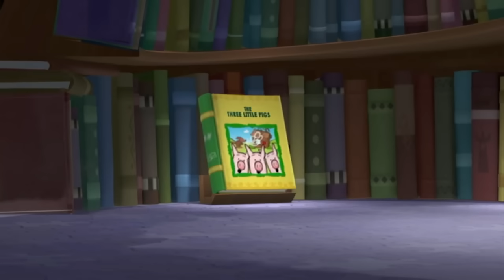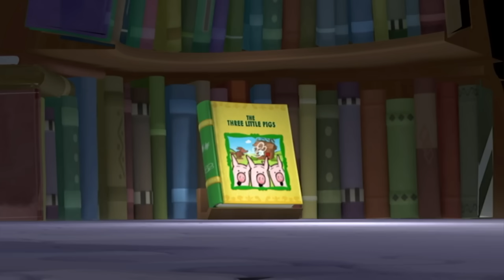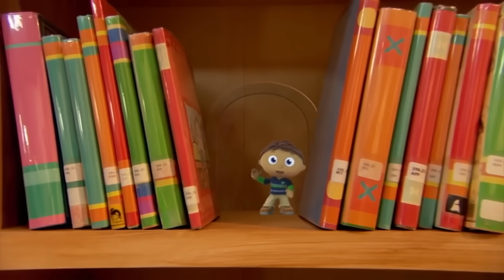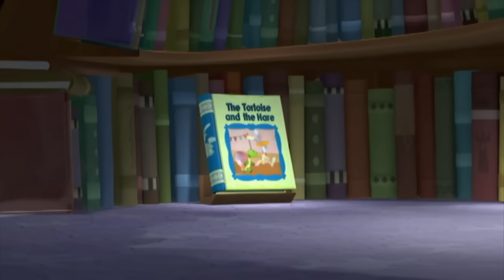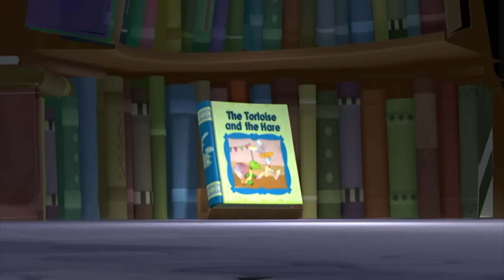Super WHY! Full Episodes English Compilation ✳️ Season 1 Episodes 1-5 ✳️ Videos For Kids (HD)